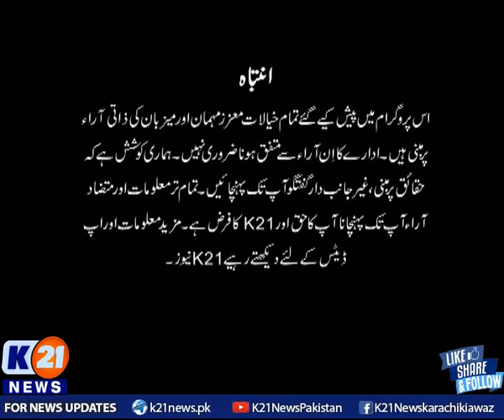K21 NEWS | INSIDE PAKISTAN WITH MUHAMMED ZAFEER | 09-September-2021 | PART 01